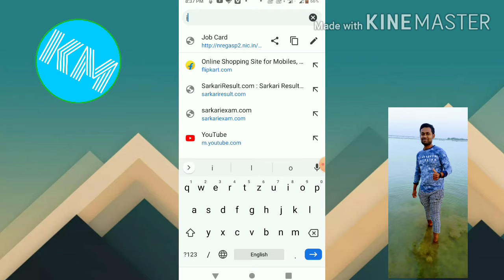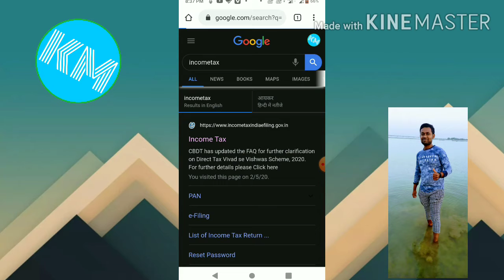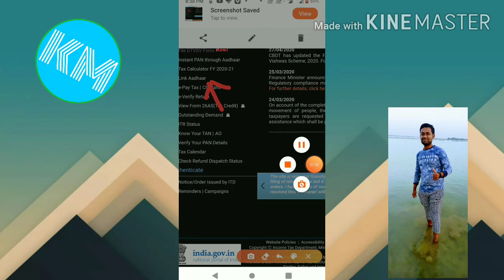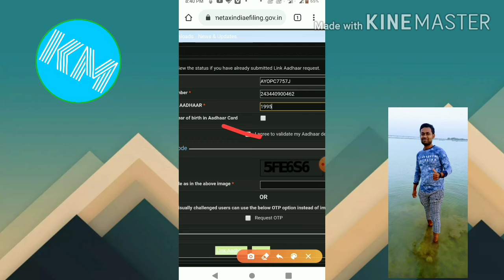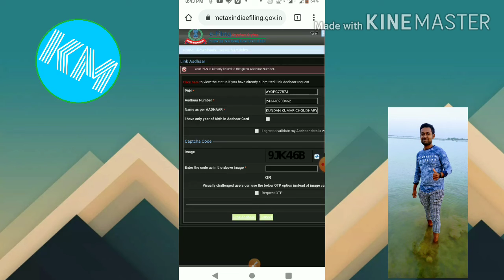PAN card ko adhar card se attach kare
5 second me pan card se link kare adhar card se.